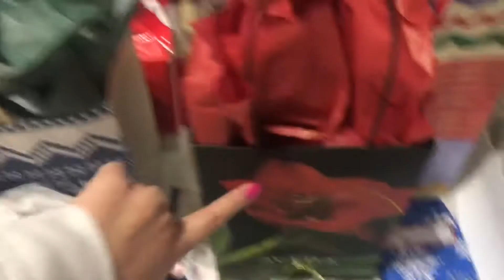Vlogmas Day 13: Special Present Opening🐶